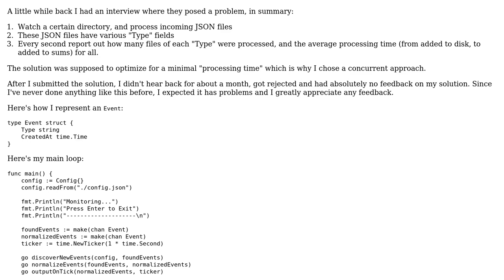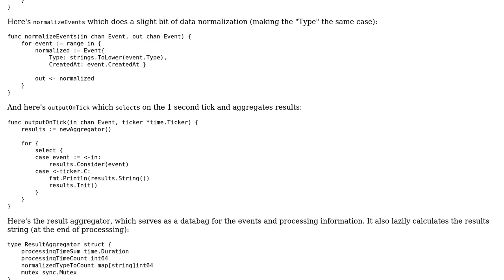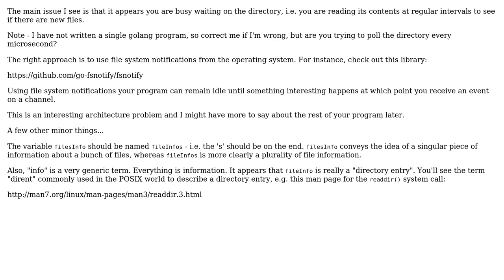Code Review: Concurrency interview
With thanks & praise to God, and with thanks to the many people who have made this project possible! | Content (except music & images) licensed under CC BY-SA | Music | Images & others | With thanks to user RobH user mjgpy3 user ErikR and the Stack Exchange Network Trademarks are property of their respective owners. You are responsible for your own actions.